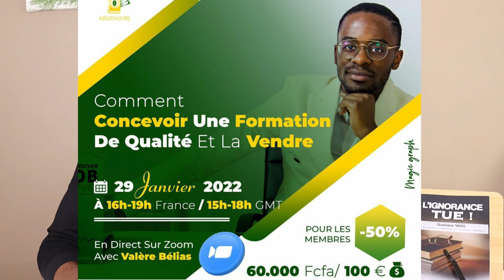comment vendre ses produits sur internet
Masterclass " Comment atteindre la liberté financière ", pour réserver ta place, clique sur ce lien argenlivre.com

MINAKANOOOO